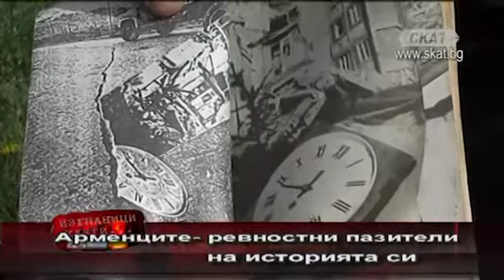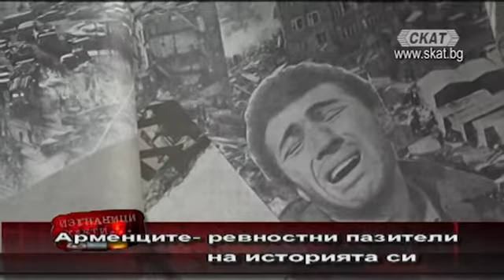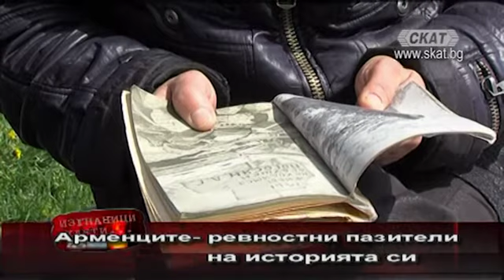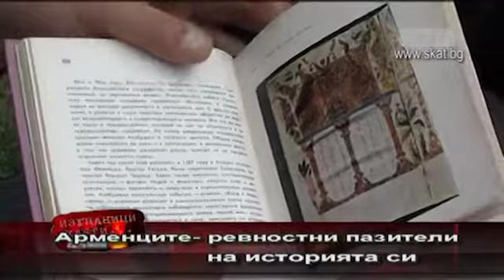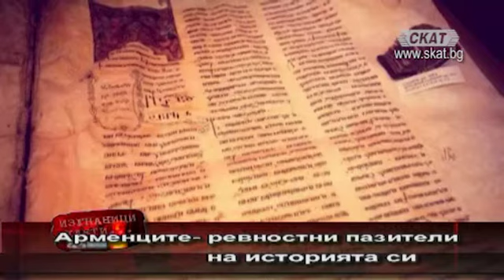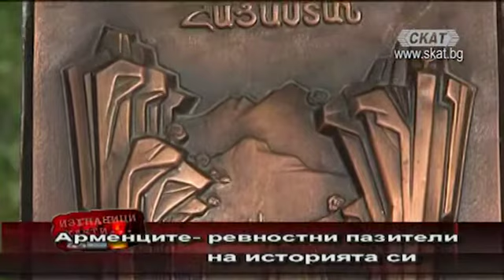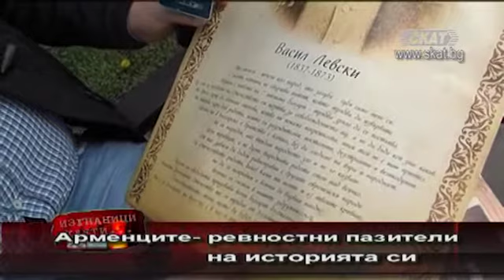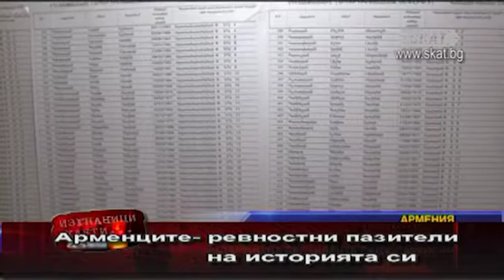Арменците - ревностни пазители на историята си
Участват: Жана Абгарян, Степан Дадурян и Кеворк Дадурян